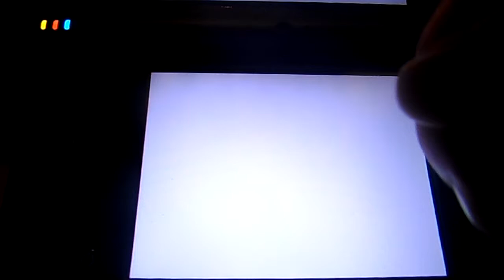Let's Play Phantom Hourglass Episode 2: "Death to Trees!"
Welcome to Episode 2 of my Phantom Hourglass Let's Play! In this episode, I yell "Die!" to a group of trees. Enjoy!